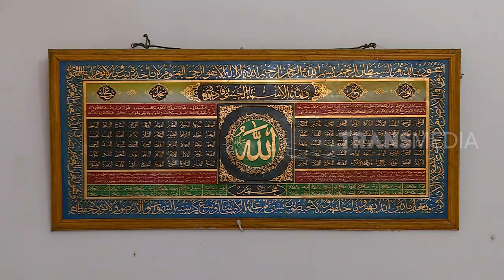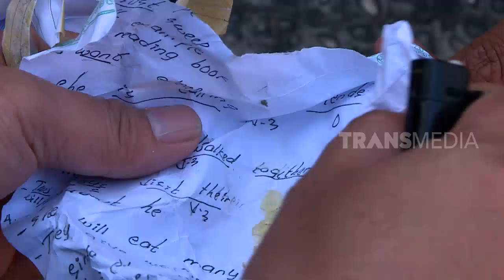RUQYAH | MENYINGKAP KUASA JIN (26/10/19)